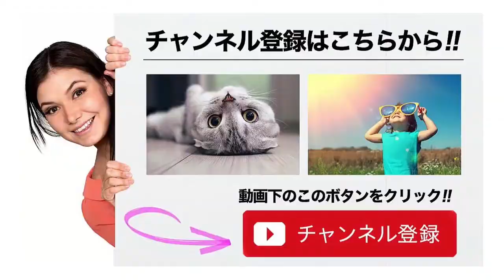沙央くらま 専科 NOBUNAGA入り 2016年6月12日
沙央くらま 専科 NOBUNAGA入り 2016年7月2日 プチッとジ.